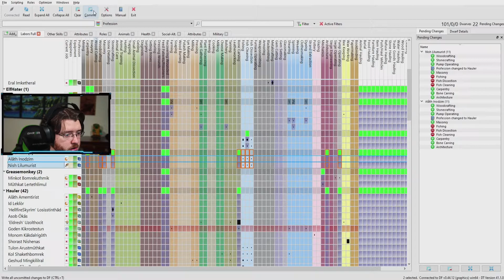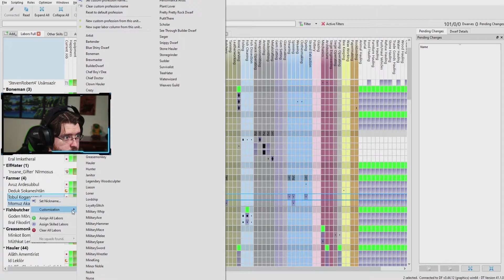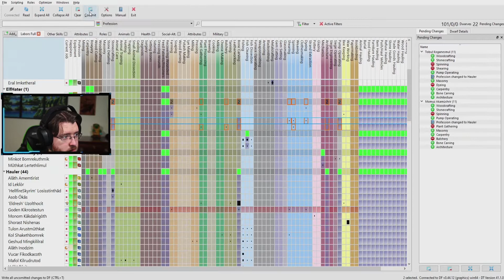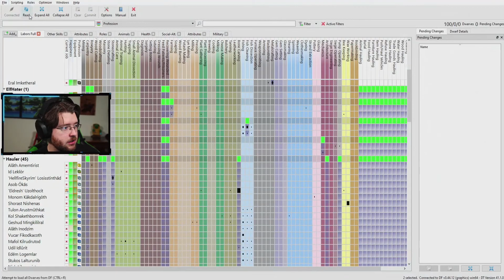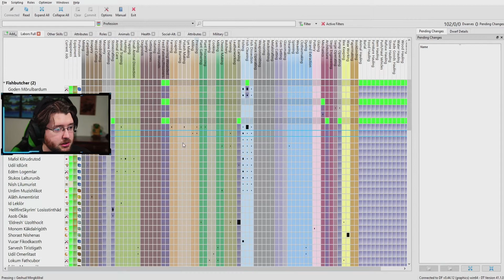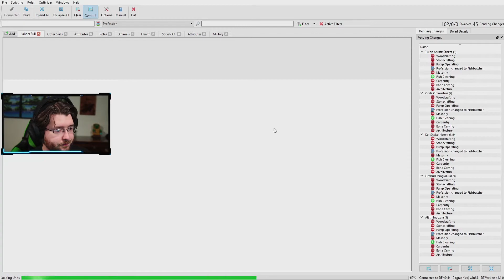lets play dwarf fortress 2020 - AutumnalWhips - Episode 11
*This is the proper start of this series*

Episode 10 is missing due to a flagged copyright, it should be up relatively soon.
During this recording i was experimenting with song request. Any parts that snag on a copyright, I've edited out that part of the music.